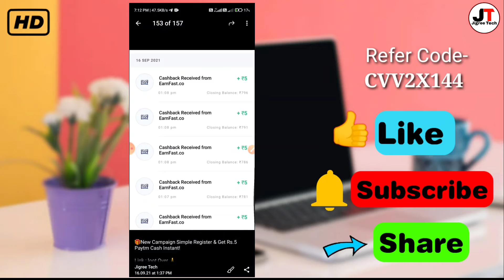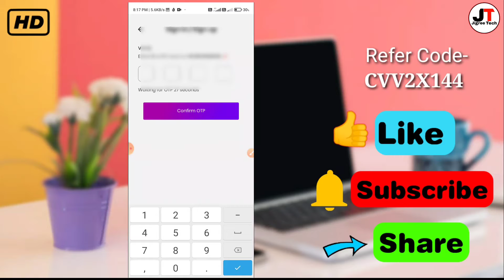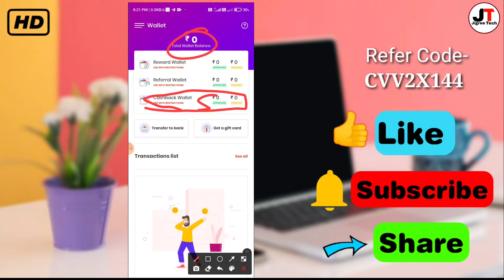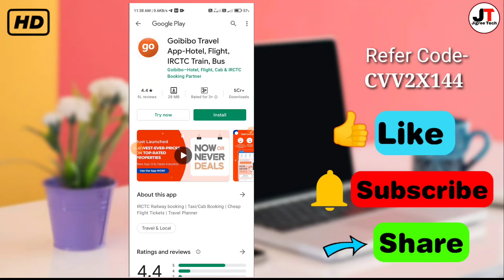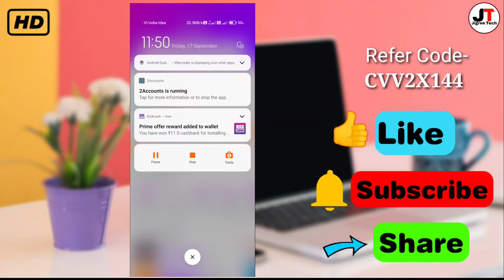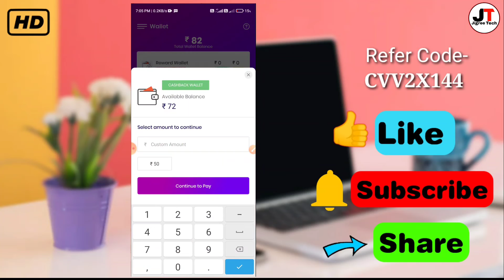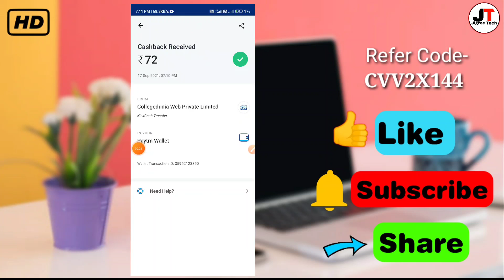Per Number ₹ 72+50🔥Loot| New Earning App Today 2021| New Paytm Earning App 2021 Today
Jigree Tech
100+🤑

➡️ use code get ₹25free

Refer Code- CVV2X144

Tags .

2- New Paytm cash earn,
3- investment earning app,

paytm earning website today, paytm earning website 2021, paytm earning website without investment, paytm earning website 2020, paytm earning website with proof ,new earning app today,
tags➡️
paytm earning app today
, paytm cashback earning app
earn Paytm money without investment

signup bonus instant withdrawal
instant paytm redeem app

paytm loot offer, paytm loot offer today, paytm loot offer today 2021, paytm loot offer app, new paytm loot offer today,